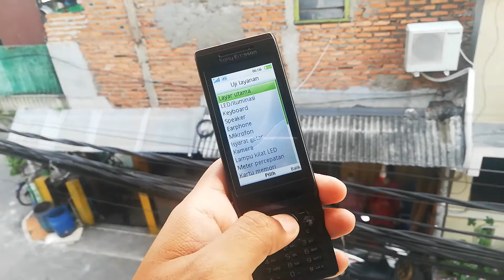How to check Sony ericsson old phones